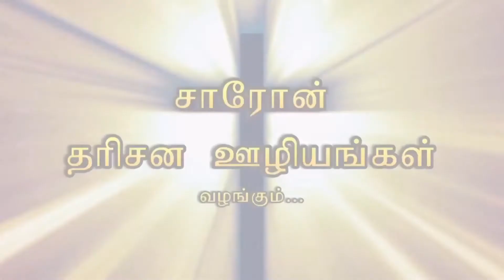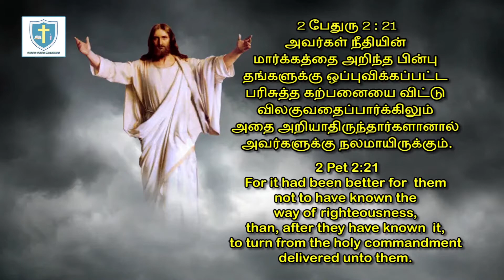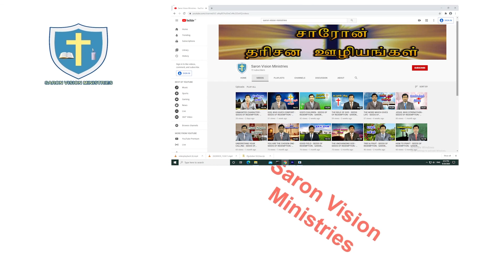SARON VISION MINISTRIES | SEEDS OF REDEMPTION | JESUS IS COMING SOON || 05/10/2020